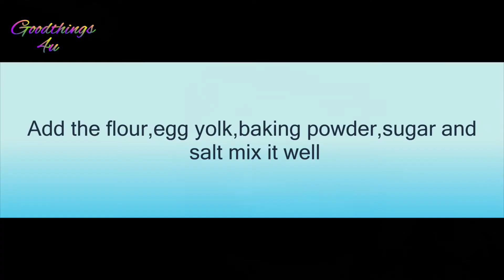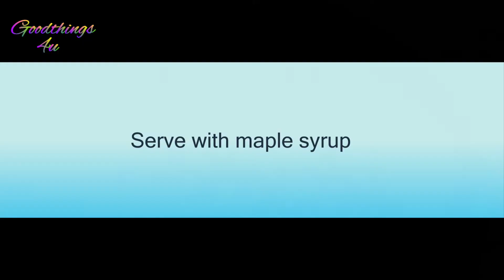How to make perfect plain homemade Waffles.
This video shows you how to make perfect plain waffles.